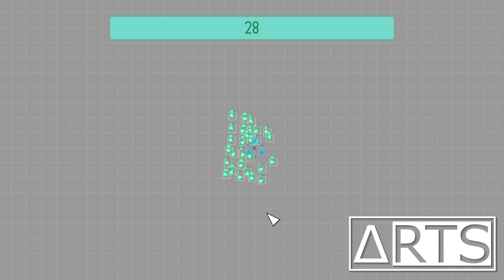TriangleRTS - Combat Demo E2 (256 vs 256 with pushing)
This videos shows a battle of 256 vs 256 fighters with pushing and no avoidance when "stuck".